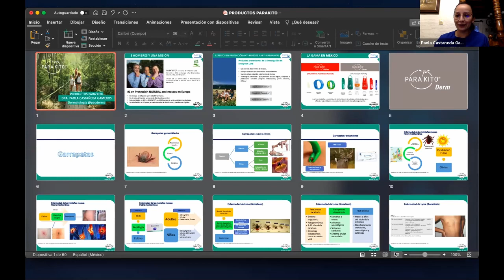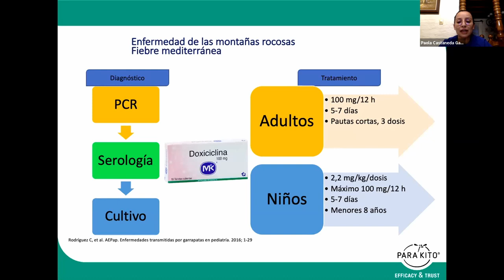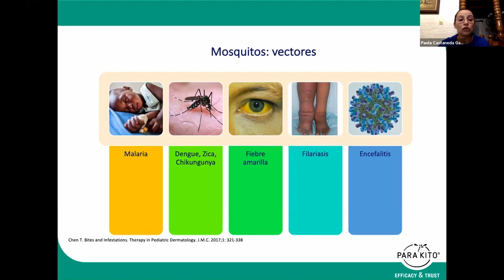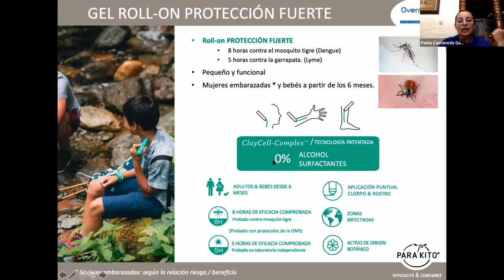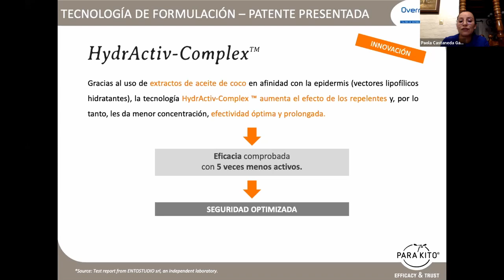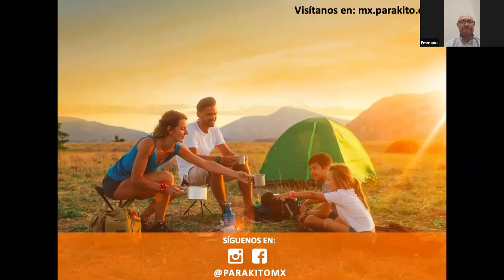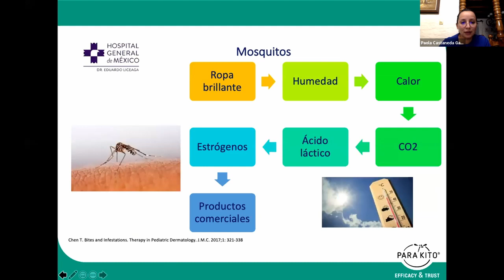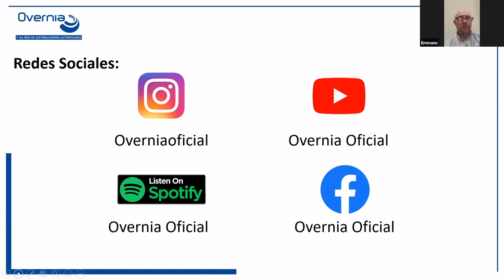Prúrigo por insectos - Dra. Paola Castañeda.